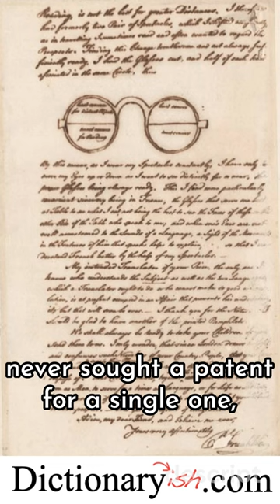Benjamin Franklin's Inventions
Discover the brilliant mind of Benjamin Franklin and his incredible inventions in this YouTube short! From the iconic lightning rod to the practical bifocals, Franklin's inventions revolutionized various aspects of daily life. Did you know he even invented the rocking chair and the heating stove? But Franklin's creativity didn't stop there. He invented the odometer, the political cartoon, and even a reaching arm to access high shelves. Join us as we delve into his fascinating inventions, including the glass armonica, and explore the many contributions that make him a true American legend. didyouknow #BenjaminFranklin